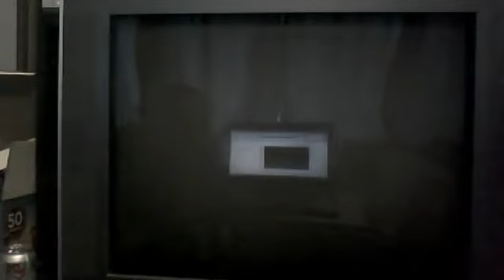almost a nuke on rust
prett much showing that this is the real wa to play and make sure ur sensitiviy is high